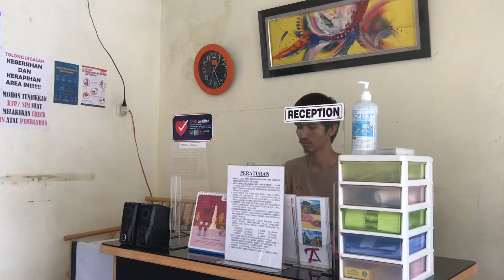WEB SERIES | CURHAT - 01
Support by | Tanjung Angin Guest House.
Sutradara : Moh Dino Putra
Tallen : Baim Tokici, Anca, Yudha, Ican, Nyong
Vidio ini mengandung pesan sosial dalam vidio nuansa hiburan semata dan tak berniat menyinggung personal siapapun.
Buat teman-teman jangan lupa tersenyum dan jangan lupa selalu ambil hal positif !
See You...